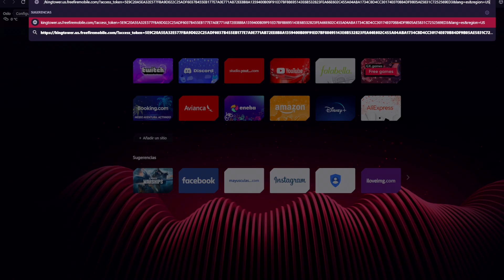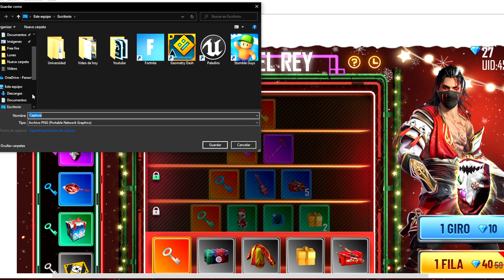🔥Como SACAR PAÑUELO BARBA CARAMELO y SKIN con POCOS DIAMANTES TORRE del REY🤯Agenda Semanal free fire